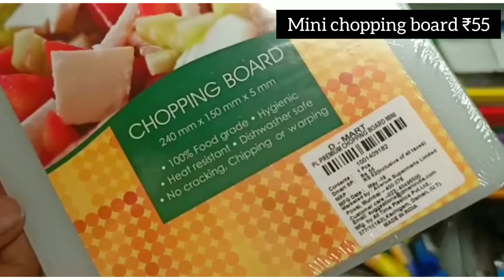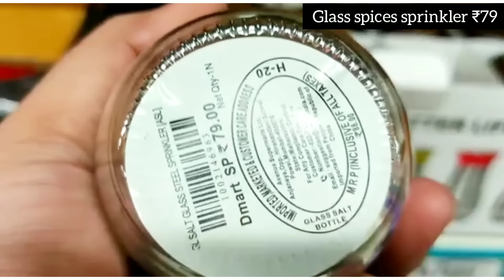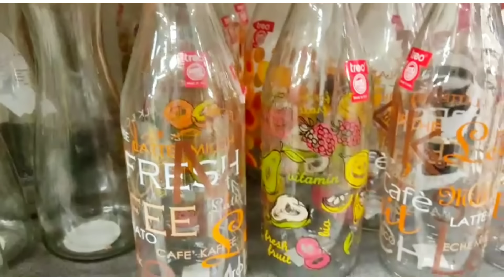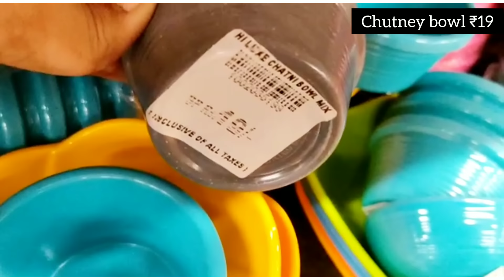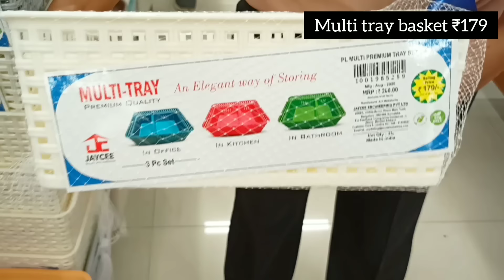😍D'MART NEW KITCHEN PRODUCTS COLLECTION | DMART LATEST COLLECTION | LATEST DMART TOUR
ADDRESS- KHARGHAR, NAVI MUMBAI, MAHARASHTRA

SIMILAR PRODUCTS LINK

mini chopping board

vegetable washing basket

glass spices sprinkler

steel platium tasala

platinium kadai

melamine handle tray

treo glass bottle

long handle dust pan

plastic rice strainer

lunch box

chutney bowl

fancy pot planter

steelo easy flow bottle

steelo pet bottle

plastic water dispensor

leaf shape basket

melamine handi

fiber plate bowl set

foldable basket

twist container

multi tray basket

joyo plastic container set

fridge organizing basket

dry fruits container